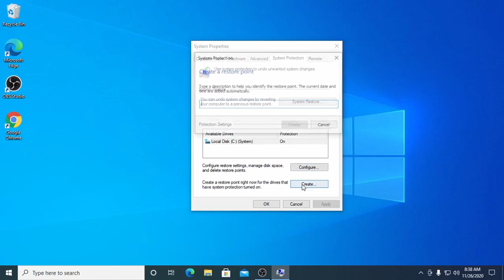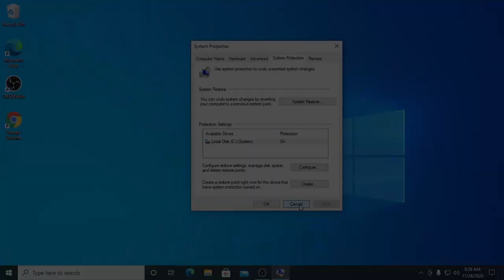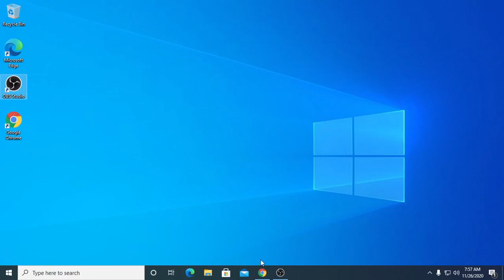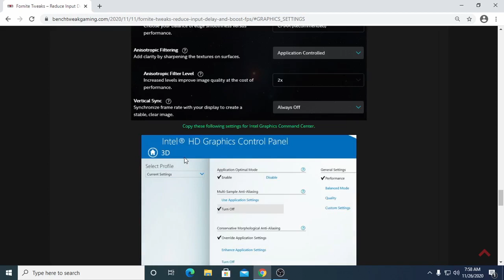FREE Fortnite FPS Boost and Reduce Input Delay Tweaks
UPDATED Feb 2021! Program now searches for Fortnite game program to apply Disable Full Screen Optimization tweak. Takes some time! By using this FREE software, you can easily tweak your computer to run Fortnite faster and smoother. Check our website for the software.

Timestamps:
►0:00 - Introduction (Based on Adamx FPS Boost Guide)
►0:25 - Create Restore Point
►1:28 - Fortnite Tweaks Utility Software Walkthrough
►2:34 - NVIDIA Graphics Settings
►3:01 - AMD Graphics Settings
►3:19 - Intel Graphics Settings
►3:37 - Button information
►3:52 - Gameplay with tweaks

NOTICE: Reboot your PC after using the tweaks!